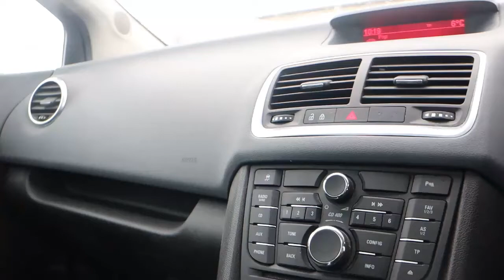NV63GZW VAUXHALL MERIVA 1 4 SE 5d 99 BHP